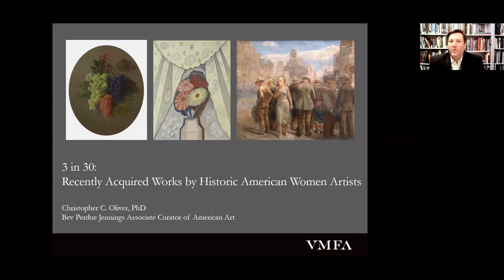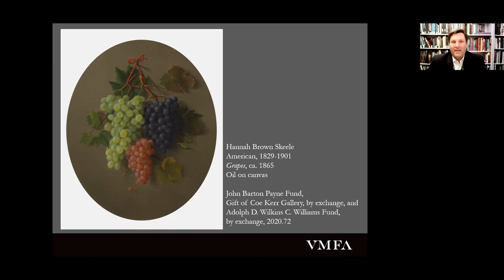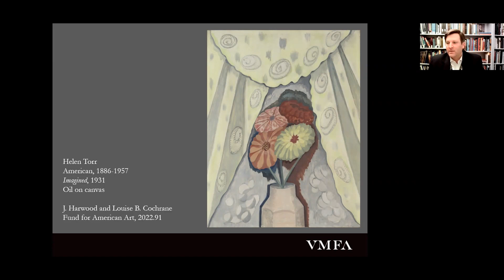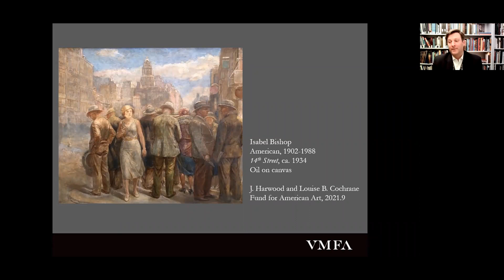3 in 30: Recently Acquired Works by Historic American Women Artists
Celebrate Women’s History Month with a tour of three works by American women produced between 1850 and 1950. Dr. Christopher C. Oliver, VMFA’s Bev Perdue Jennings Associate Curator of American Art, will highlight paintings by Hannah Brown Skeele, Helen Torr, and Isabel Bishop.